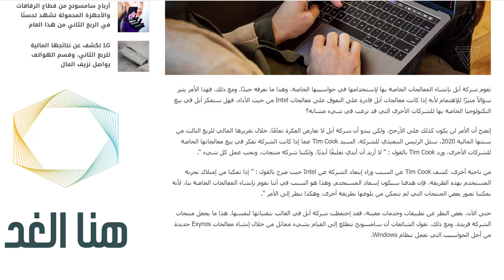آبل قد لا تقوم ببيع المعالجات الخاصة بها للشركات الأخرى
إلكترونيات,
إلكترونية,
إلكترونيك,
إلكترونيات الصين,
الكترونيات الحالة الصلبة,
إلكترونيات 2,
إلكترونيات 1,
الكترونيات صناعية,
إلكتروني مهمل,
بريد إلكتروني,
معسل إلكتروني,
متجر إلكتروني,
الكتروني,
الكترونيات,
الكترونيه,
الكترونيك,
الكتروني الكتروني,
الكترونيات صناعية وتحكم,
الكترونيك ميوزك,
الكترونيه شيشه,
الكترونيه زيرو,
الكترونيه العاب الكترونيه,
الكترونيه صغيره,
الكترونيه الكترونيه,
الكترونيه في ماين كرافت,
الكترونيه نركيله الكترونيه,
بريد إلكتروني نون,
نسيت بريد إلكتروني,
أكبر نصاب إلكتروني في المغرب,
بنية نطاق إلكتروني,
إنشاء متجر إلكتروني مجاني,
بريد إلكتروني متجر,
بريد إلكتروني معلق,
بريد إلكتروني مجاني,
إنشاء بريد إلكتروني مجاني,
بريد إلكتروني مهمل,
عمل موقع إلكتروني مجاني,
بريد إلكتروني للانستا,
بريد إلكتروني للايفون,
بريد إلكتروني للسناب,
بريد إلكتروني للفيس,
بريد إلكتروني لتويتر,
بريد إلكتروني لجوجل,
بريد إلكتروني لليوتيوب,
بريد إلكتروني لسوق بلي,
الإلكتروني,
الإلكترونيات,
الإلكترونية,
الالكترونيات الصناعية والتحكم,
الالكترونيات العملية,
الالكترونيات الرقمية,
الإلكترونيّ,
الإلكتروني ,
إلكترونيك السيارات,
إلكترونيك آرتس ألعاب فيديو,
إلكترونيك السيارات تكوين مهني,
بريد إلكتروني كوكل,
تخصص إلكترونيك,
دادي إلكترونيك,
كيف بريد إلكتروني,
بريد إلكتروني قوي,
قلم إلكتروني,
قلم إلكتروني للكمبيوتر,
قرصان إلكتروني,
بريد إلكتروني فيسبوك,
بريد إلكتروني فيس,
أكبر بنك إلكتروني فطحل,
بريد إلكتروني في الهواوي,
تعليم إلكتروني في العراق,
فتح بريد إلكتروني,
فرض إلكتروني مراسلة 2020,
فتح متجر إلكتروني,
بريد إلكتروني غير مستخدم,
بريد إلكتروني غير صالح,
عنوان بريد إلكتروني صالح,
عنوان بريد إلكتروني,
عمل استبيان إلكتروني,
عنوان بريد إلكتروني المخصص للطوارئ,
عنوان بريد إلكتروني غير صالح,
عقد زواج إلكتروني,
عنوان بريد إلكتروني صالح للايفون,
عمل بريد إلكتروني جيميل,
إثبات طلاق إلكتروني,
طبل إلكتروني,
بريد إلكتروني صالح,
بريد إلكتروني صحيح,
صك إعالة إلكتروني,
صك إلكتروني جديد,
إنشاء بريد إلكتروني شخصي,
بريد إلكتروني سناب شات,
شنو بريد إلكتروني,
اسم بريد إلكتروني للسناب شات,
بريد إلكتروني للسناب شات,
بريد إلكتروني سوق بلي,
بريد إلكتروني سناب,
بريد إلكتروني سهل,
بريد إلكتروني سوني,
بريد إلكتروني سوق play,
سوار إلكتروني,
سوار إلكتروني للمساجين,
سكوتر إلكتروني,
زواج إلكتروني,
رقم بريد إلكتروني,
رمز بريد إلكتروني,
ريد بريد إلكتروني,
رسم إلكتروني,
رقص إلكتروني,
ذباب إلكتروني إماراتي,
ذباب إلكتروني,
دورة تسويق إلكتروني,
دخان إلكتروني blu,
حساب بريد إلكتروني,
حساب بريد إلكتروني جديد,
إنشاء بريد إلكتروني جديد,
انشاء بريد إلكتروني جيميل,
بريد إلكتروني جوجل,
أريد بريد إلكتروني جاهز,
اسم بريد إلكتروني جاهز,
جرائم ابتزاز إلكتروني,
بريد إلكتروني وهمي جاهز,
بريد إلكتروني تيك توك,
تعليم بريد إلكتروني,
تظليل إلكتروني,
تسويق إلكتروني,
تظليل إلكتروني لزجاج السيارات,
تصميم متجر إلكتروني,
تفعيل بريد إلكتروني,
الربط بريد إلكتروني ببجي,
اسم بريد إلكتروني,
ماهو بريد إلكتروني,
الكترونيات بريدة,
الكتروني نت,
بريد إلكتروني 2020
اخبار التقنية والتكنولوجيا,
اخر اخبار التقنية والتكنولوجيا,
اخر اخبار التقنية,
اخبار تقنية,
اخبار تقنية وتكنولوجيا,
الاخبار التقنية,
اخبار التقنية,